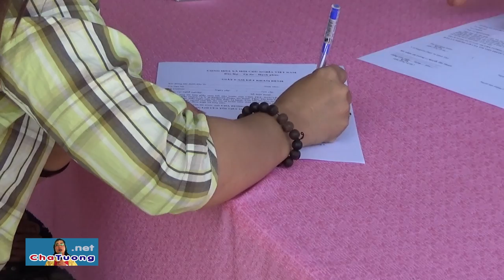BÀ CHỦ TỊCH HCTĐ TÂN LẬP DẪN NGƯỜI DÂN ĐẾN CHỮA BỆNH (03.09.2018) | Cha Phêrô Nguyễn Văn Tường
Bà Chủ tịch Hội Chữ Thập Đõ xã Tân Lập (Tân Biên, tỉnh Tây Ninh) dẫn chị Nguyễn Thị Liên đến Cha Tường để chữa bệnh UNG THƯ VÚ DI CĂN NÃO.

🚑 BAN DIỆN CHẨN CỦA PHÒNG KHÁM ĐÔNG Y "YÊU THƯƠNG - CHO KHÔNG" (Y SỸ - LƯƠNG Y):
1. Magarita Phạm Thị Thanh Tâm (Y SỸ - Trưởng phòng khám).
2. Phêrô Võ Duy Tiến (Phó phòng khám).
3. Giuse Nguyễn Tấn Thanh (Lương y điều trị trực tiếp).
4. Dominico Phạm Văn Tây.
5. Maria Nguyễn Thị Tiếng.
6. Maria Nguyễn Thị Hạnh.